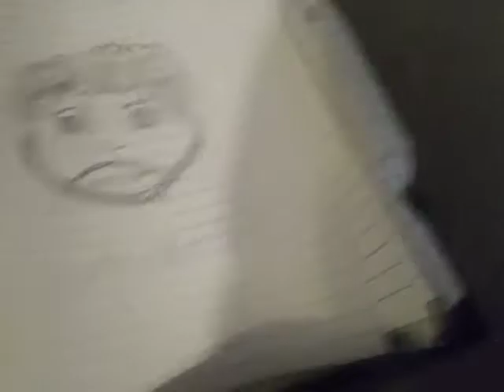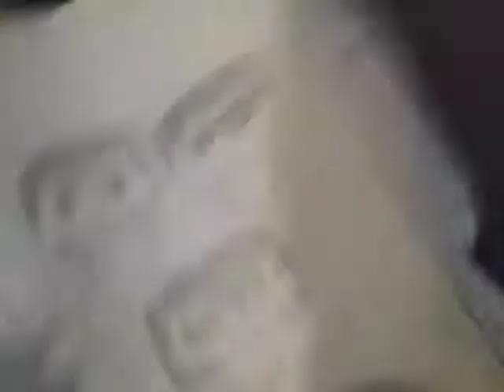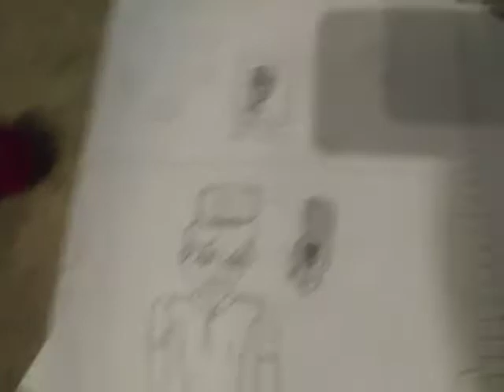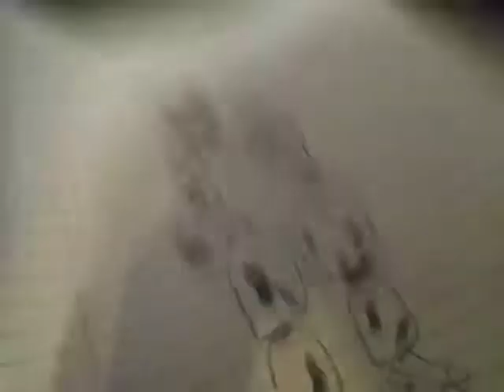6 subscribers special (I'm doing every thing for this channel)